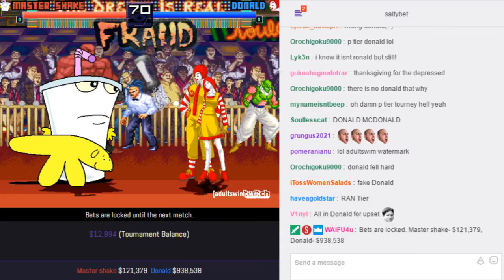SaltyBet Thanksgiving tourney: Master Shake Vs. Donald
Master Shake($121,379) by Tannergates Vs. Donald($938,538) by Kishio at (Tournament) Shaker Classic 7412